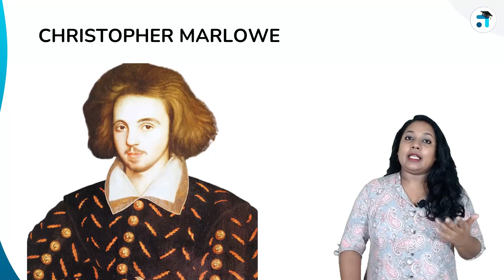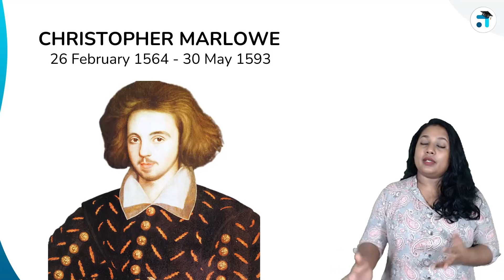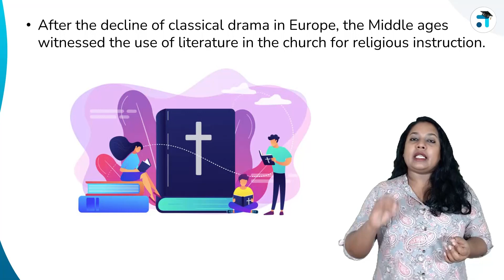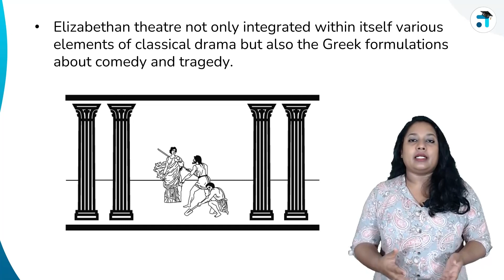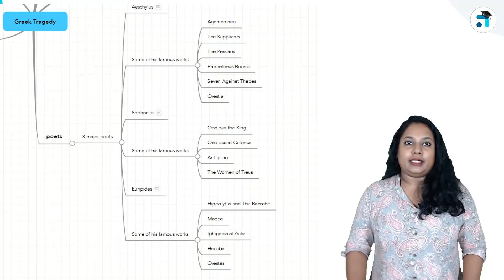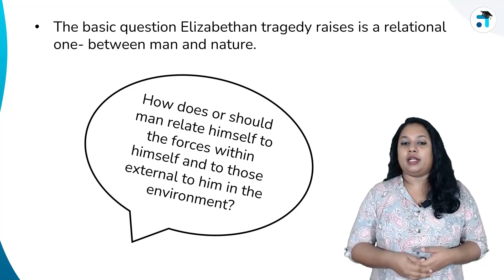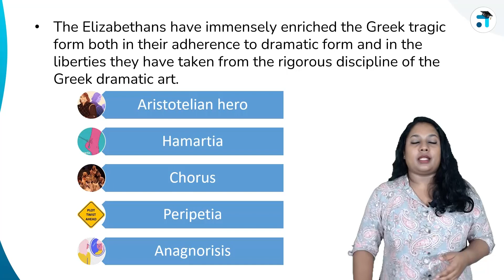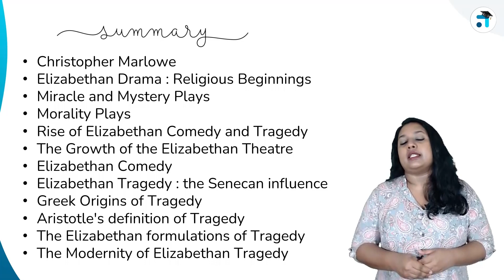Lesson 1 | British Drama | MEG-02 | Kerala's no.1 IGNOU Coaching | Learnwise Degree and PG